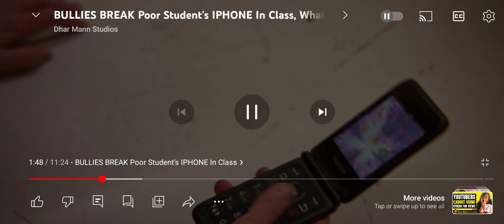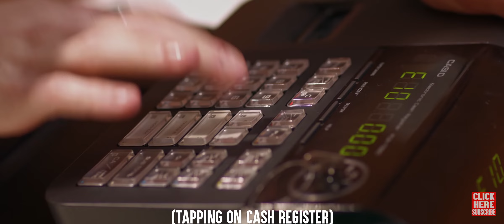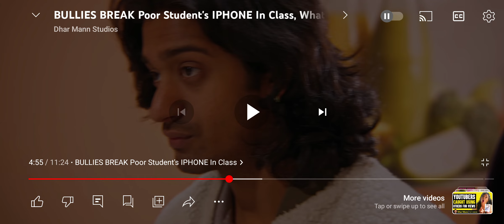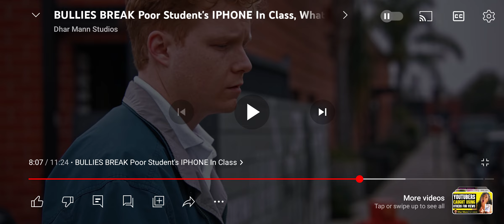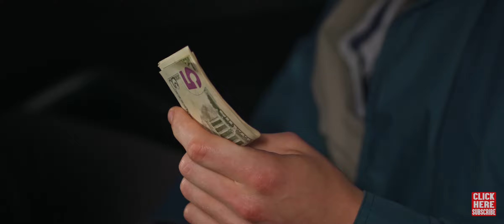Reacting to dhar Mann #18